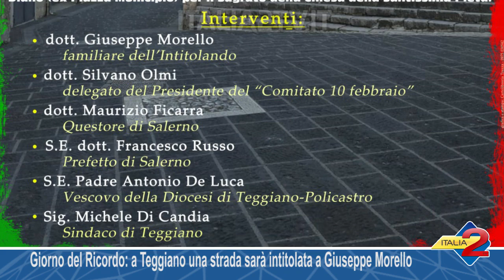Giorno del Ricordo delle vittime delle Foibe a Teggiano una strada sarà intitolata a Giuseppe Morell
Giorno del Ricordo delle vittime delle Foibe a Teggiano una strada sarà intitolata a Giuseppe Morello 06/02/2020